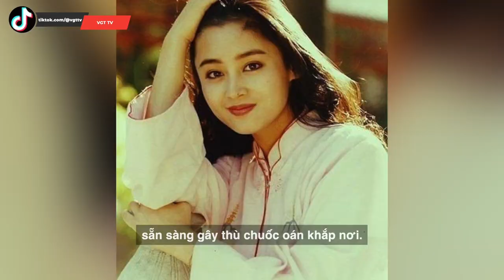Trần Hồng - Tiểu tam ngạo mạn nhất Cbiz cho Dương Mịch “ra chuồng gà”, “vả mặt” cả Thành Long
Trần Hồng - diễn viên đình đám một thời được truyền thông ưu ái đặt cho cái tên “Đệ nhất mỹ nhân Đại lục". Cô gây ấn tượng với khả năng diễn xuất linh hoạt và là nữ thần trong mộng của vô số đàn ông. Thế nhưng, đời tư của người đẹp này cũng gây sốc chẳng kém. Cô mang danh "Tiểu tam ngạo mạn nhất Cbiz" và phải nhận vô số "gạch đá" từ công chúng trong suốt thời gian dài.